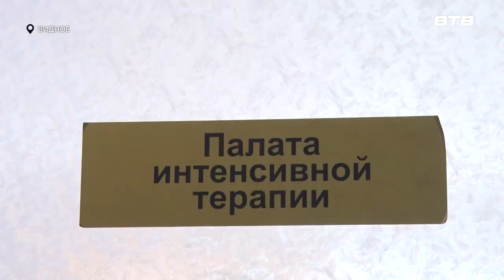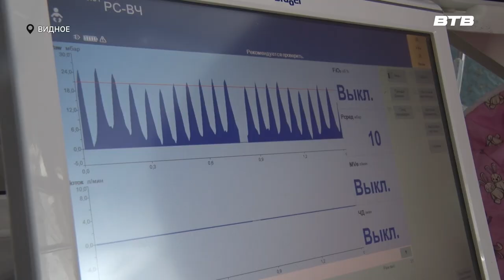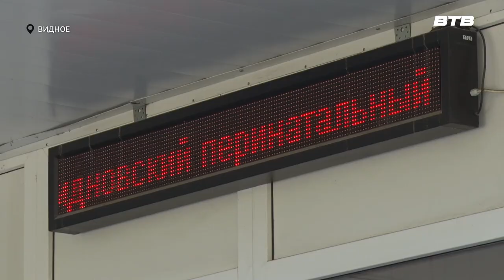РАБОЧИЙ ВИЗИТ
Видновский перинатальный центр с рабочим визитом посетил руководитель управления Федеральной службы государственной статистики по Москве и Московской области Леонид Каллимулин. Его сопровождал глава Ленинского городского округа Станислав Каторов и наша съёмочная группа. О цели визита расскажет Максим Козлов